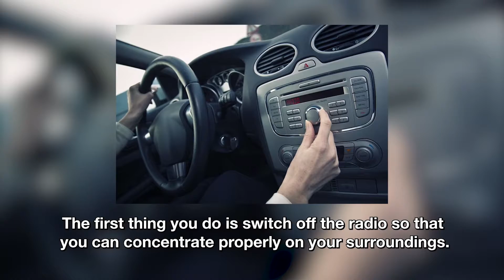Simon says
In Simon Says, Simon Gear answers the question “Why can you hear better with your eyes closed?”... Or can we?